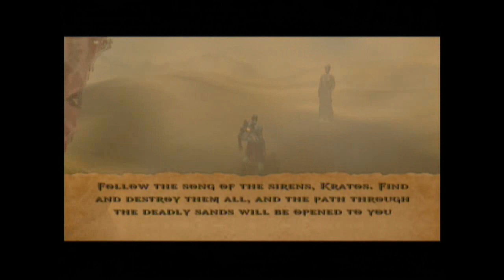God Of War 1 Part 10 [Sirenas :3]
donacion :3